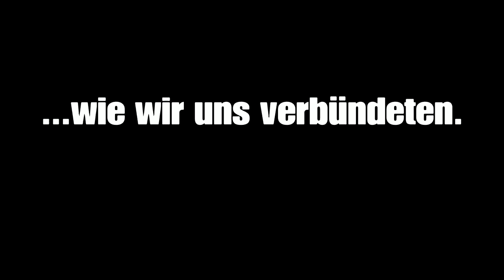Wenn Ger Thunderlord Wannabes friendly sind...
Dieses Video ist ähnlich wie vorherige Evolutionsbremsen Videos aufgebaut. Passend zu Ger Thunderlord Wannabes. Diesmal geht es aber nicht um Evolutionsbremsen, sondern, im Gegenteil, um die Versöhnung mit den Thunderspacken. Ich hoffe es gefällt euch. Viel Spass damit.

Meine Kollegen